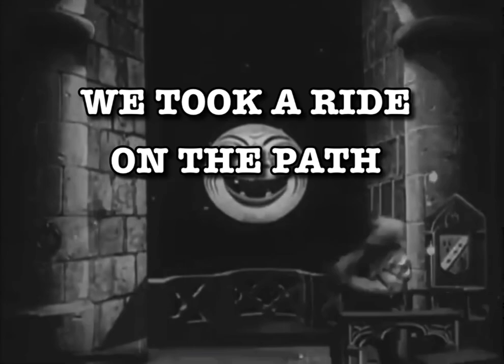Cosmovision - Encrypted (Lyric Video)